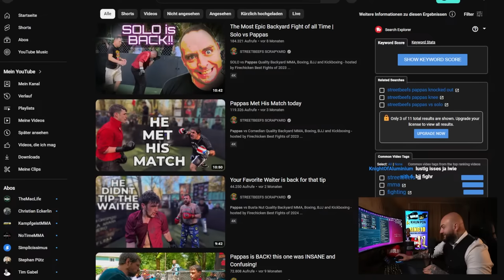Schmalzlocke vs Comedian. Der Merkwürdigste Kämpfer kämpft wieder |Edmon reagiert| Stream Highlights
Schnitt:
AZ Video Editing & Social Media Marketing | aartuuk